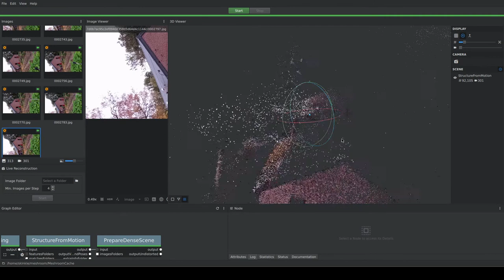Meshroom Wereldtuin Verdeliet